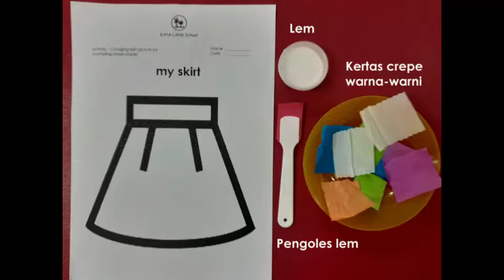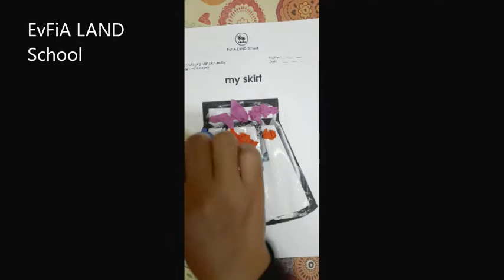Arts & Craft: Collaging Crumpled Crepe Papers on a Picture of a Skirt